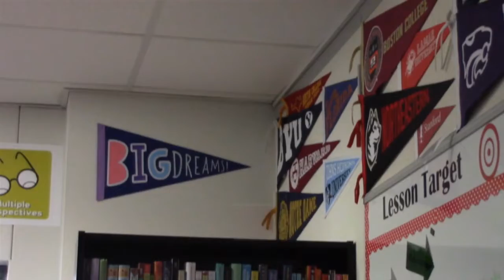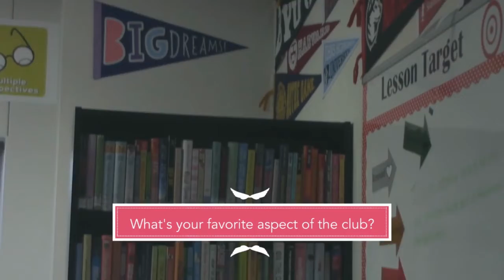Fly TV - November 29, 2021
Fly TV does not own any rights to the music provided.
This account is not monitored by Frisco ISD or Fowler MS administration.